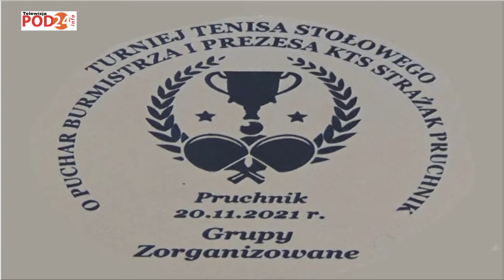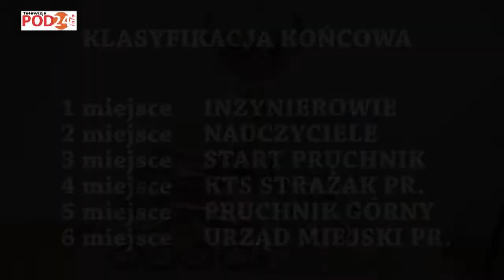TS GRUPY ZORGANIZOWANE PRUCHNIK 2021